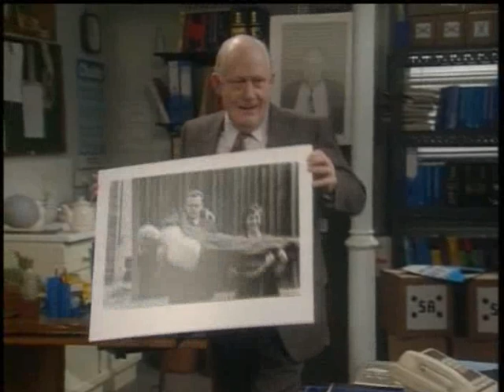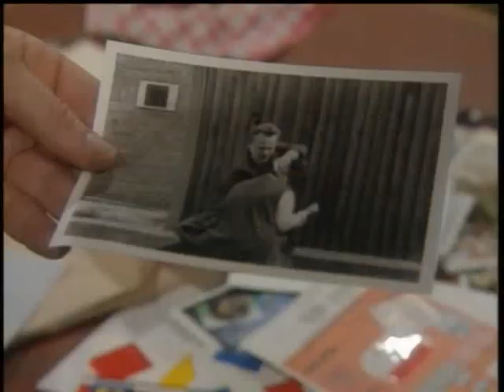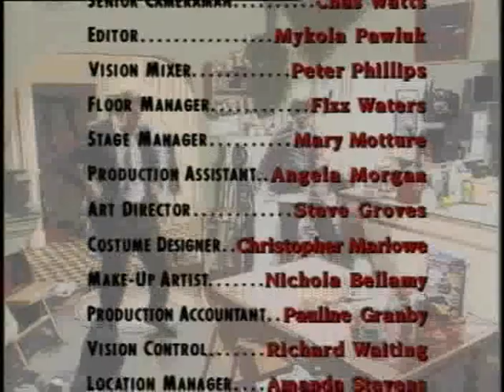Men Behaving Badly Series 3 Episode 1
Gary is upset when he discovers that he's had well below the average number of sexual partners for a man of his age, so goes to great lengths to prove to Dorothy that he's VERY experienced. Meanwhile, Deborah has split up with her boyfriend, making Tony thinks he's "in with a chance"!